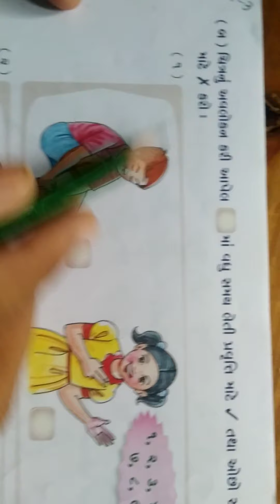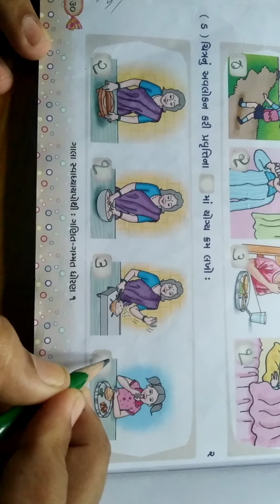ધોરણ ૧ ગણિત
મૂલ્યાંકન. ભાગ-૩